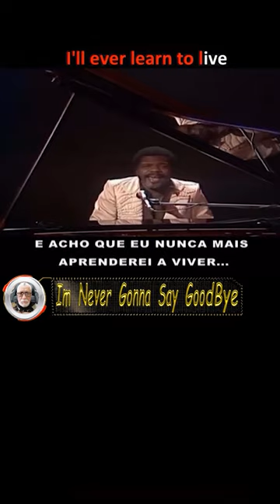Im Never Gonna Say GoodBye - Billy Preston